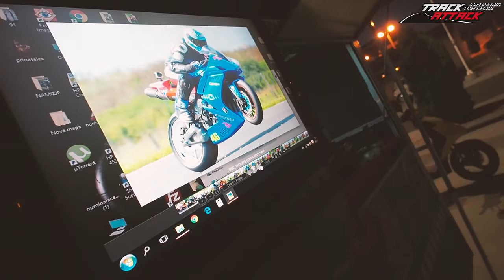Pannoniaring TRACKATTACK 30./31.07.2016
2 Days RACE.TRAIN.ENTERTAIN. - All Inclusive!

Motorrad Renntraining, Freies Fahren, Instruktoren, Rookie Rennen, SBK und SSP Rennen, Grillen & Chillen, Fahrtechniktraining, Boxenplätze für alle, Zeitnahme inklusive.